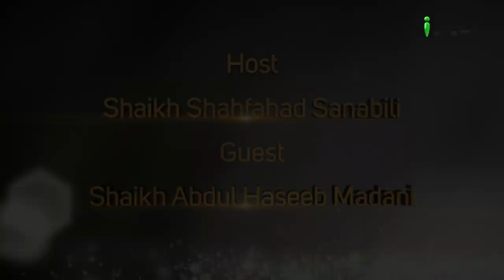Mansab e Imamat Ke Taalluq Se Zaroori Baatein Part 03 | Guftagu Ep 13 | Shaikh Abdul Haseeb Madani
Mansab e Imamat Ke Taalluq Se Zaroori Baatein Part 03 | Guftagu Ep 13 | Shaikh Abdul Haseeb Madani and Shaikh Shahfahad Sanabili